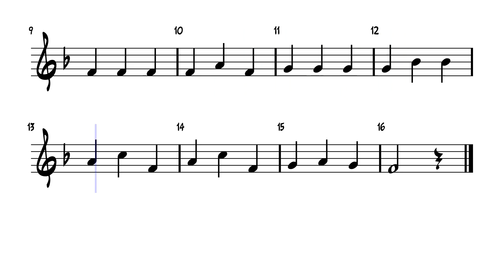Cockles and Mussels – Molly Malone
Guitar Sight Reading Study in Concert Key